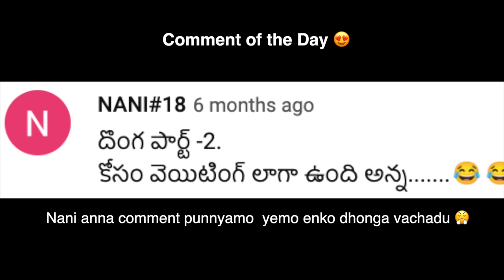Again Thief came to our Home 😤 🤦🏻‍♂️ both are same? 🤔